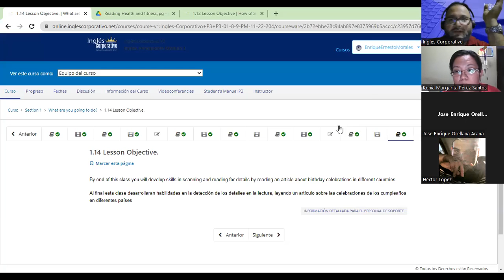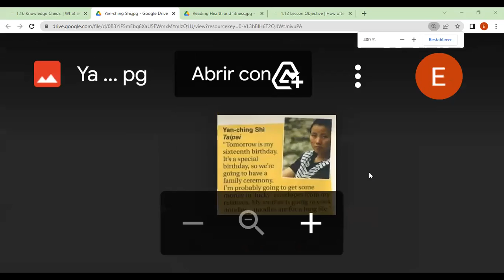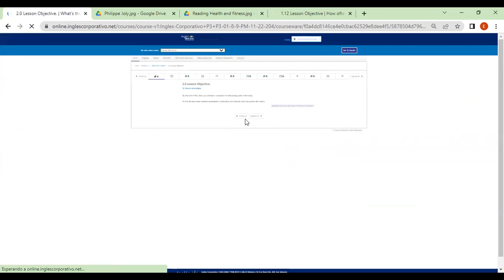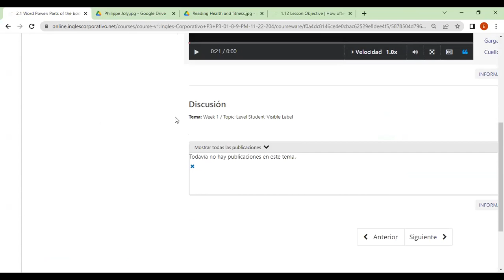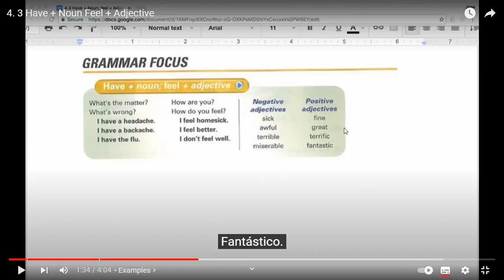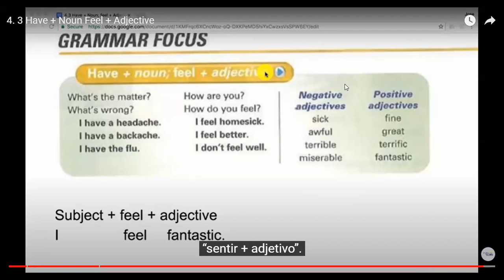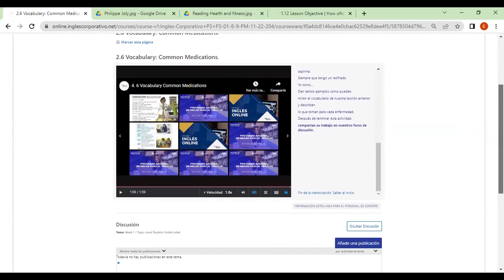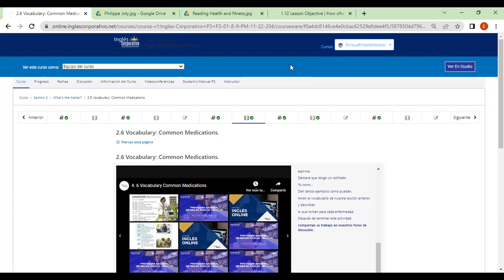Inglés Corporativo-FECHA-16-11-2022-TEMA: Parts of the body